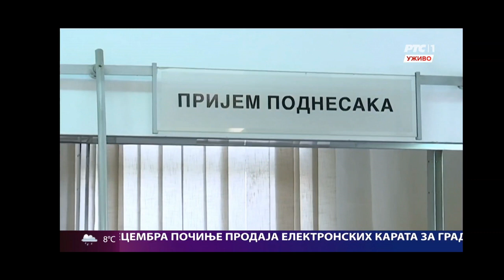planiranje budzeta 2023 - Biljana Brankovic